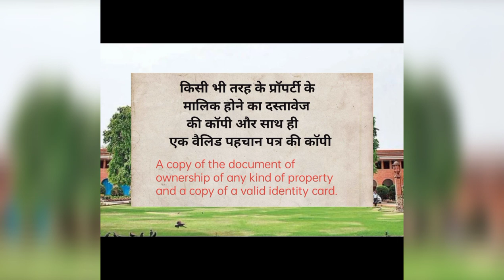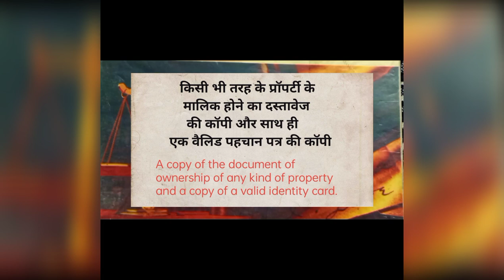which documents are presented to get bail | जमानत करवाने के लिए कौन-कौन से दस्तावेज पेश किये जाते है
which documents are presented to get bail | जमानत करवाने के लिए कौन-कौन से दस्तावेज पेश किये जाते है | jamant karwane ke liye kaun se dastavage hone chahiye.

hello dosto...

 aaj ki es video maine bataya hai ki jamant yani bail krwane ke liye kin documents ki jarurat hoti hai ummed hai aapko jankari pasand ayi hogi.

# anticipatorybailinhindi
# anticipatorybailin498a
# whatisanticipatorybail